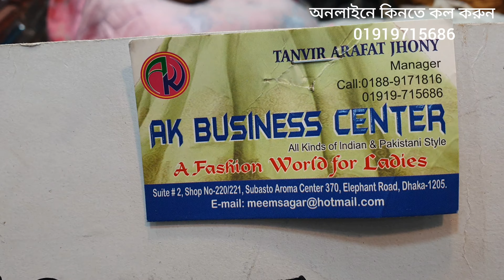ইন্ডিয়ান ভালো মানের কিছু কাজ করা থ্রি পিছ কিনুন।